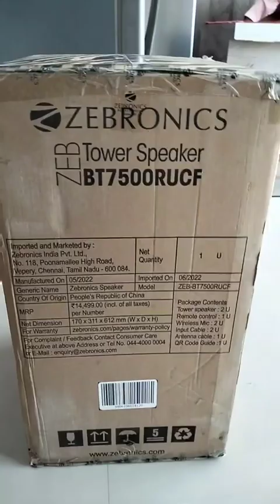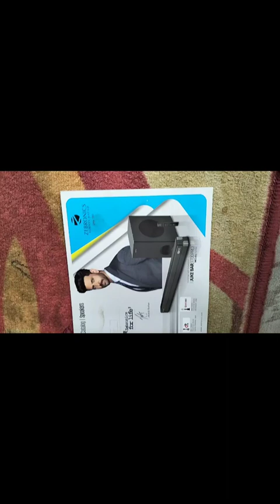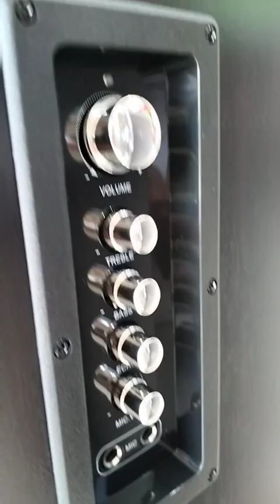GOVO GoSurround 925 | 200W Sound bar, 2.1 Channel Home Theatre, 6.5" subwoofer, HDMI, Opt, AUX, USB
best soundbar
best bbd soundbar deals
amazon gif sale 2024
big billion day sale 2024
best soundbar discount
dolby atmos soundbar discount
soundbar deals
flipkart bbd deals
flipkart deals
best soundbar deals 2024
amazon deals 2024
home theater
soundbar
flipkart discount deals
dolby soundbar
flipkart big billion day 2024
flipkart big billion days 2024 sale deals
best soundbars
best soundbars 2024
tech report telugu